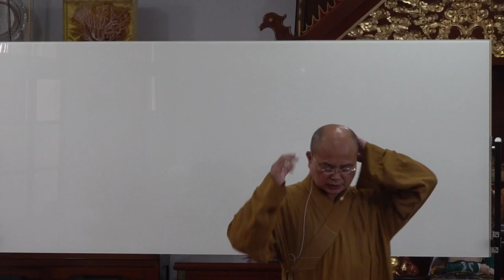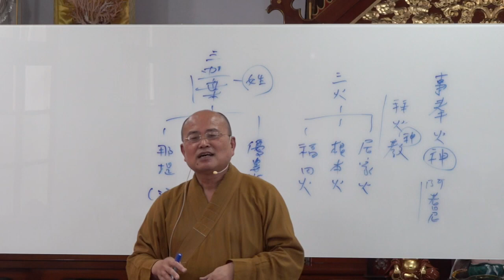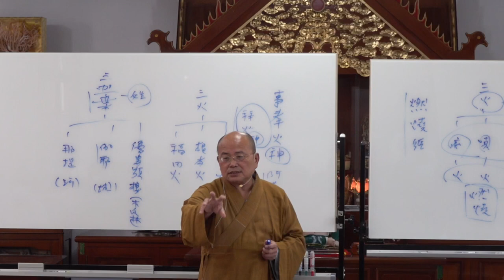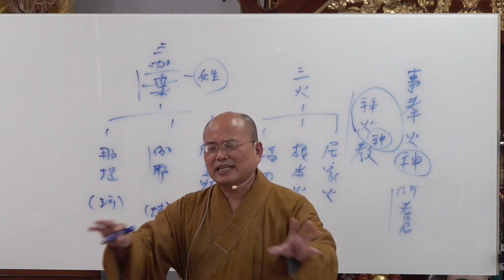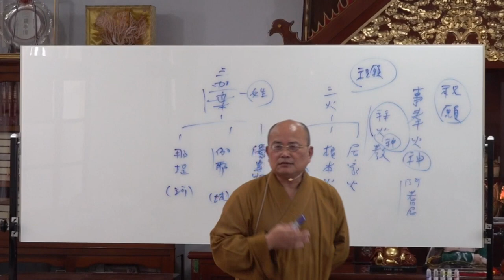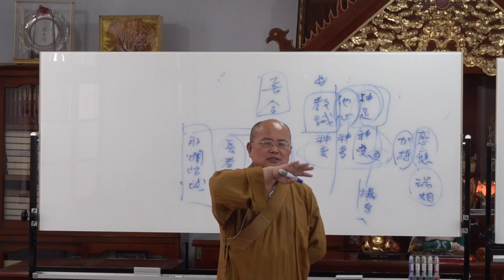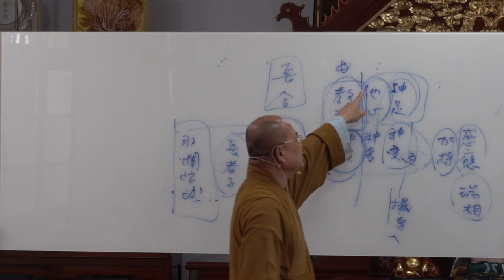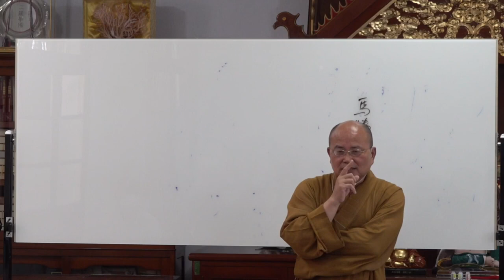佛陀的一生第06講~苗栗淨覺院~20220918